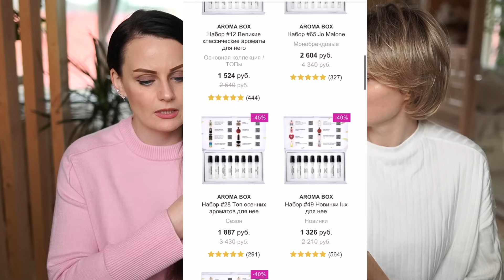ПОДРУГА В ГОСТЯХ! ТЕСТИРУЕМ ПАРФЮМЫ ИЗ ПОСЫЛКИ СЛАВЫ!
Данное видео предназначено для тех,  кто обладает чувством юмора!
Носит исключительно развлекательный характер!

Реклама. ООО “Мегаперфюме” ИНН: 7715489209, erid: LjN8KLAmq

В ВИДЕО:
00:00 О чем это видео
02:55  Промокод 10VOLCHOK
05:58 SEARCH AMOUAGE
13:38 GUIDANCE AMOUAGE
18:59 PURPOSE AMOUAGE
25:11 Lineage Amouage
32:58 OVERTURE WOMAN AMOUAGE
38:12 SYCOMORE CHANEL
41:52 Beige Eau de Parfum Chanel